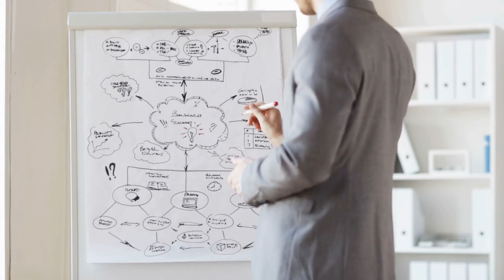Die Unternehmenskultur - mit Dr. Dr. Cay von Fournier & Albert Plininger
Erfahren Sie in diesem Video, was eine gute Unternehmenskultur ausmacht und welche Vor- und Nachteile diese bringt.

Wie schaffen Sie eine gute Unternehmenskultur und was ist für Sie wichtig?

Wenn du das ganze Video sehen möchtest, dann registriere dich für unseren kostenlosen Kongress